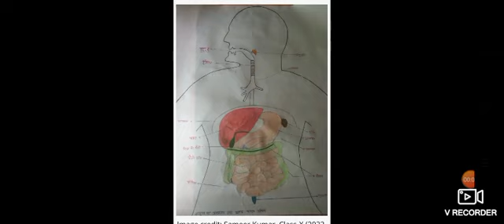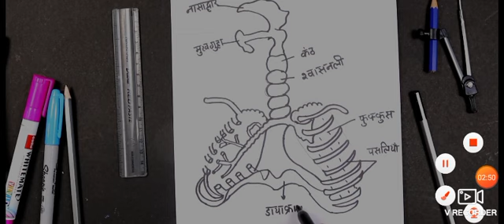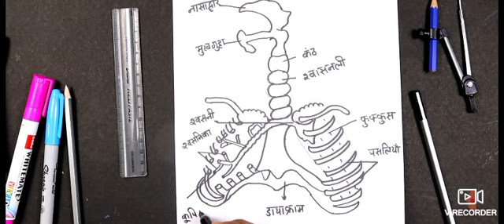मानव श्वसन तंत्र का चित्र कैसे बनाएं//मानव श्वसन तंत्र का नामांकित चित्र बनाइये।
मानव श्वसन तंत्र का चित्र कैसे बनाएं
मानव स्वसन तंत्र का चित्र बनाएं
मानव श्वसन तंत्र का चित्र सहित वर्णन कीजिए

मानव श्वसन तंत्र का सचित्र वर्णन कीजिए।

– मानव के श्वसन तंत्र का कार्य शुद्ध वायु को शरी ...
श्वसन तंत्र का योजनामूलक चित्र. अनुक्रम. 1 मुख्य अंग. 1.1 नाक; 1.2 सांस-नली; 1.3 स्वरयंत्र; 1.4 ...

श्वसन क्या है श्वसन तंत्र का वर्णन कीजिए?

मनुष्य के श्वसन तंत्र में कौन कौन से अंग होते हैं?

श्वसन तंत्र का मुख्य अंग क्या है?

श्वसन तंत्र कितने प्रकार के होते हैं

मानव श्वसन तंत्र का नामांकित चित्र बनाइये।

link